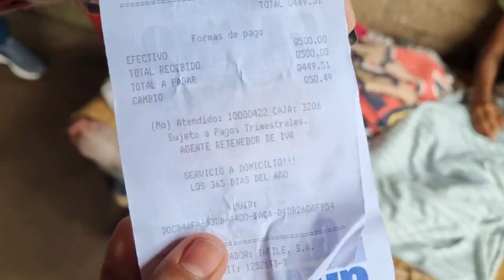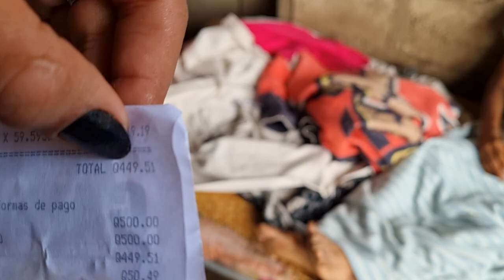Les Mandaron Medicamento Y Esta Fue Su Reacción Que Está Pasando 😱